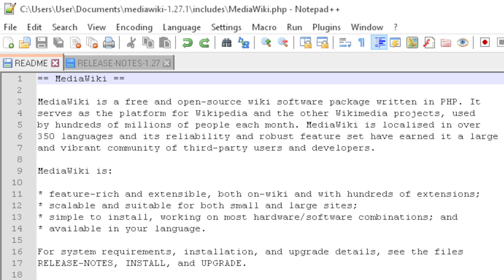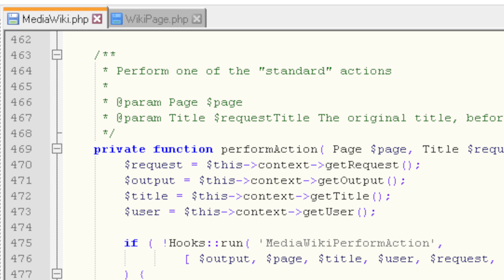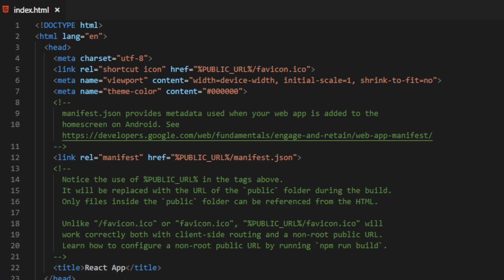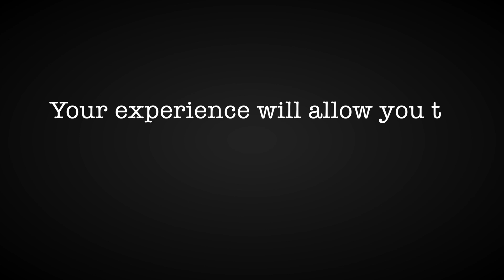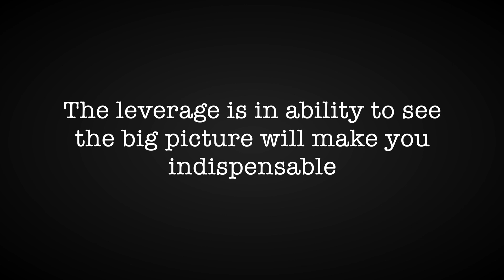Software engineering is dying thanks to AI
00:00 - The End Of Software Engineers Is Near
00:34 - Good Old Days
01:59 - The New Reality
04:07 - A 2X / 3X Opportunity
05:53 - The AI Game Plan for Software Engineers